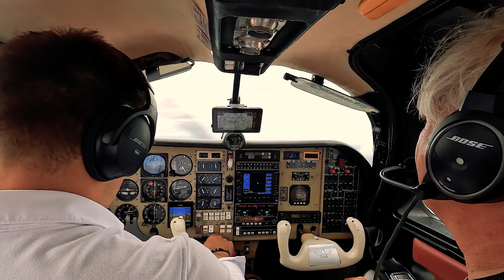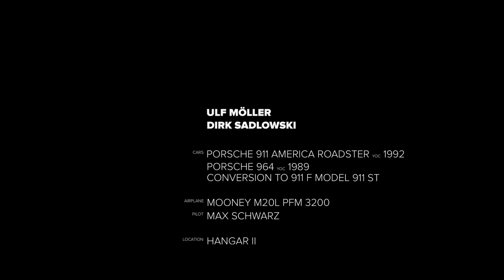Mooney M20L PFM 3200 - Ulf Möller zu Besuch bei Dirk Sadlowski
Ulf Möller, Architekt, Designer und ist leidenschaftlicher Porsche Fahrer und besitzt einen Porsche 911 America Roadster Bj. 1992. Mit demselben ist er zum Paderborn Lippstadt Airport gefahren. Hier hat Dirk Sadlowski eine Mooney M20L PFM 3200 stehen. Was haben die beiden gemein? Sie haben denselben Motor! Seit 1988 kommt ein 911-Motor in der Luftfahrt zum Einsatz. Weltweit heben maximal noch 5 von den Maschinen ab. Im Hangar II steht eine davon. Ready for take-off.
Am coolsten sind natürlich Air-2-Air Aufnahmen. Ich war mit maximal 50 mm Brennweite mit manuellem Fokus unterwegs. Aber auch mit einem Bruder der Flieger ist und mit der Piper aus Essen vorbei gekommen ist und mit dem Piloten Max Schwarz so manövriert haben, dass ich auch mit meiner Brennweite noch was auf den Sensor bekomme. Vielen Dank dafür, Jungs!

Die ganze Story über die zwei Porsche-Liebhaber, die Mooney und schönes Flugwetter in der nächsten und letzten Ausgabe der Porsche Klassik.
Nur Fliegen ist schöner.

den AERO-CLUB Mülheim an der Ruhr e.V. und meinen Bruder John Groteloh. Der is kurz mal mit der Piper Super Cub PA-18-150 vorbeigeflogen für Air2Air Aufnahmen.

★ Max Schwarz, Pilot der Mooney

★ Leica Camera für den Durchblick

★ Thorsten Elbrigmann (Porsche Klassik)